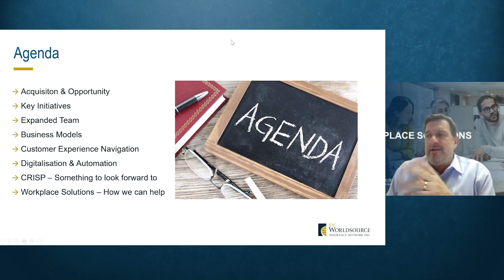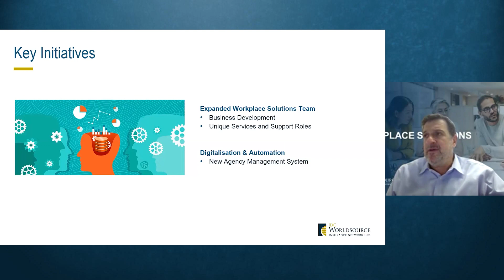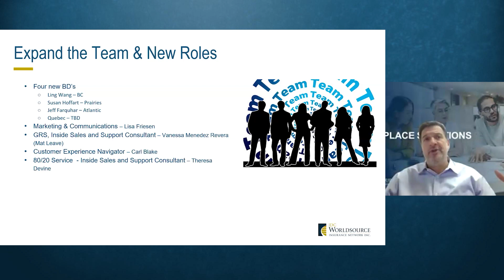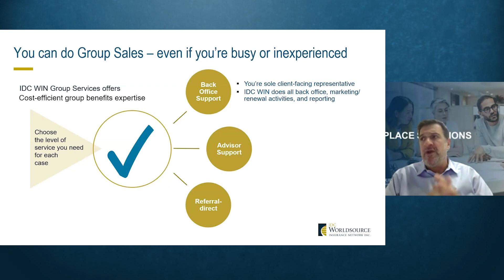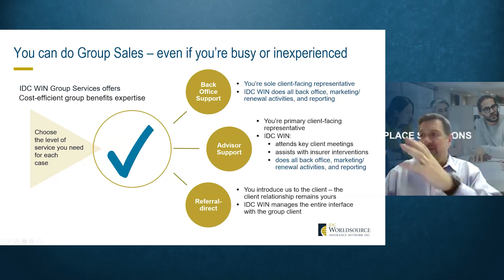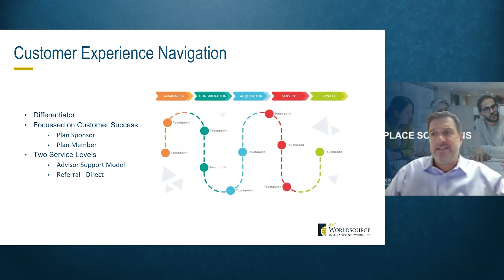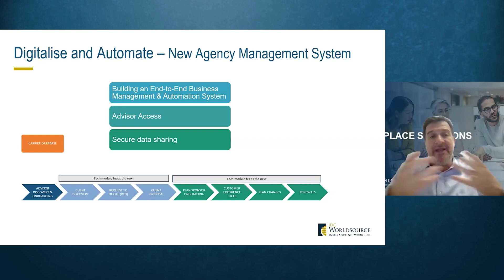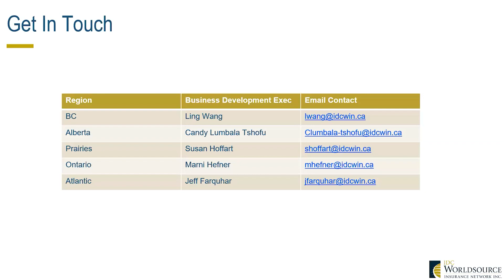Workplace Solutions New Year New Opportunities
Davis Emanuel discusses some the changes at Workplace Solutions for 2024.